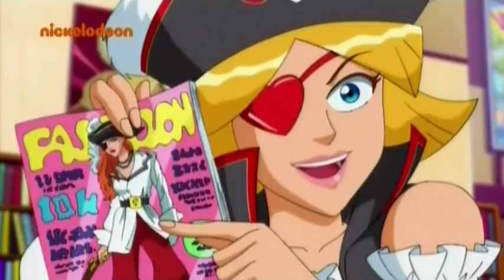Super Špijunke - Epizoda 15 / Sezona 6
Super Špijunke. Aleks, Klover i Sem su tri srednjoskolke a ujedno su i seper spijunke koje rade za svetsku organizaciju za zastitu ljudi, za koju se bore protiv organizovanog svetskog kriminala. Sve je pocelo kada je Dzeri kao osnivac te tajne organizacije odlucio da ih obuci i da od njih napravi najbolje spijune, sto su one ubrzo i postale, dokazujuci da imaju talenat za taj posao. Osim sto ce se boriti protiv zlikovaca, one ce uskoro shvatiti da zapravo uzivaju u tome...